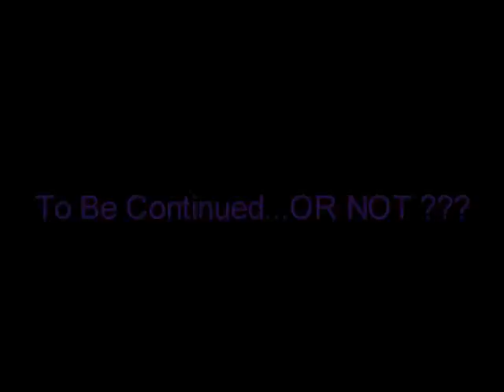Bryan-O-Bryan: The Disappearing Act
hi i was just testing my movie making skills i got inspired by Allyson Ashley Arm (from Sonny With A Chance) WhatWhatWhatTV and she made a clone video so that why i made this so i hope you enjoy it and this is the start of a Bryan series called "Bryan-O-Bryan (just like Disney) the clone thing was a little off but its still good the program i used is called MAGIX: Movie Edit Pro 12